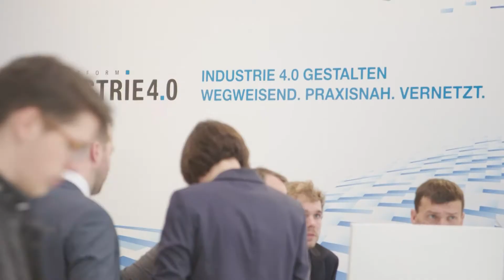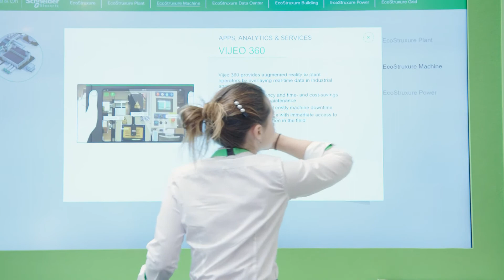From Manufacturing to Machine Learning: IoT Enabled Transformation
A conversation between 3 IoT leaders about the success of IoT, particularly in manufacturing, and the opportunities for IoT looking ahead. Featuring:
• Dr. Richard Soley, Executive Director, Industrial Internet Consortium
• Dr. Henning Kagermann, Global Representative and Advisor, Platform Industrie 4.0
• Jayraj Nair, Global Head IoT, Wipro Digital